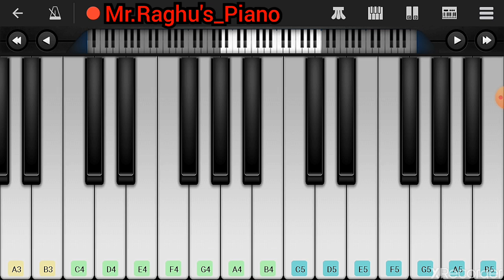Vhalam Aavo ne | With last lines(Yaado na..)| Jigardan Gadhavi | play on piano By Raghuvir Gondaliya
🎶 Hello...નમસ્તે🙏

▪️ વ્હાલમ આવોને.
▪️ લવ ની ભવાઈ.

I am RAGHUVIR GONDALIYA and in this video we are going to learn How to Play Valam Avo Ne on Mobile Piano🎹🎼🎵

✒️✒️ Original Song Credits :
            Song     :  Vhalam Avo Ne
            Film      :  Love Ni Bhavai
            Singer  :  Jigardan Gadhavi
            Lyrics   :  Niren Bhatt

For doubts and suggestions pls COMMENT.

📶📶 Social Media 📶📶